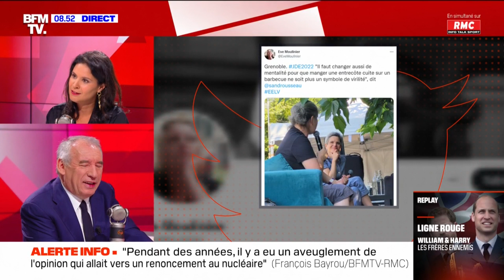"Nous avons des Himalaya à gravir ", François Bayrou.